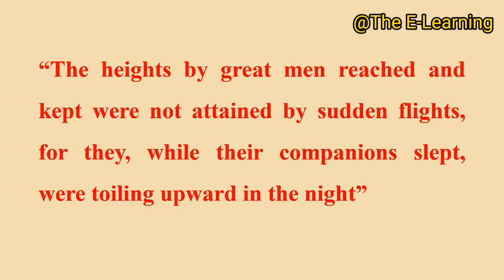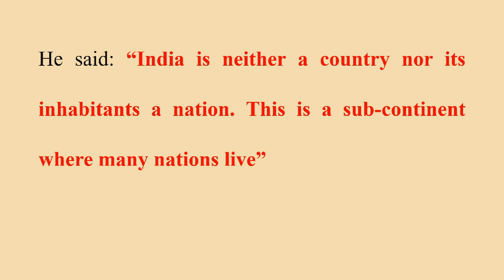Essay || Quaid-e-Azam with quotations || Class 10 || 400 words